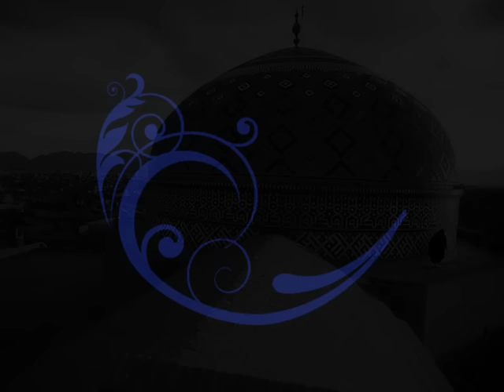Classical music for Iran - Great quatuor - Shahnaz, Jahaghi, Tavakkol, Malek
Jalil Shahnaz (tar)
Fazlollah Tavakkol (Santur)
Parviz Yahaghi (Violin)
Jahangir Malek (Tonbak)
0:00 :
5:16 :
11:21 :
16:44 :
18:19 :